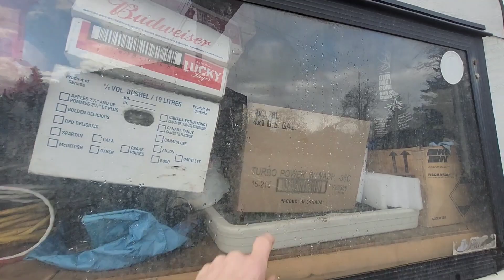RADIATOR INSTALLATED, TRUCK IS HEALTHY AGAIN radiatorinstallation tinyhouselife #offgridlife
Snail mail:
Baby and Me Tiny House on Wheels

Song: I guess I'll never know
     by: Track tribe